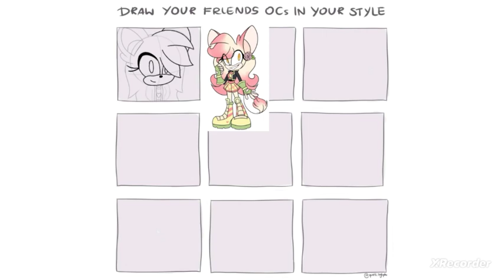Draw Your Friends OCs in Your Style Speedpaint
This was a thing i did on Twitter.